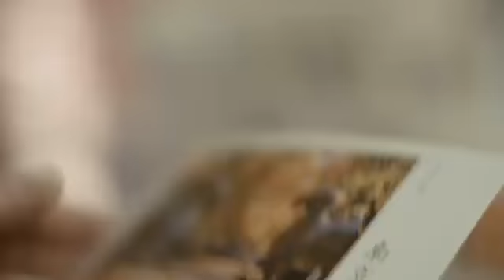Food & Travel Channel Intro